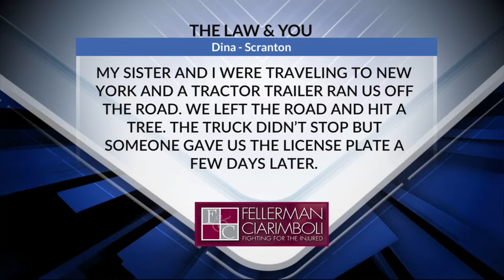A Tractor-Trailer Ran Us Off the Road and Kept Going. How Can We Recover? | Fellerman & Ciarimboli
While traveling to New York, a viewer and her sister were run off the road by a tractor-trailer and hit a tree. The truck didn't stop but they did get the license plate number. Can the viewers recover if the truck hasn't been found?